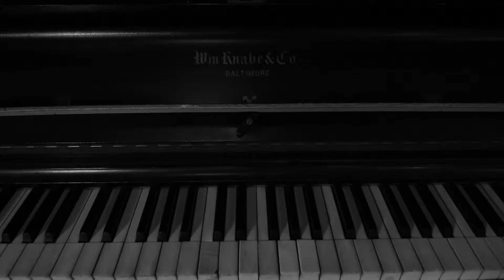Rick Murnane - Nowhere is Where She Belongs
From the Album "Building The Railroad"

Directed by Jason Mazzotta

Produced Using Community Media at Northampton Community Television.